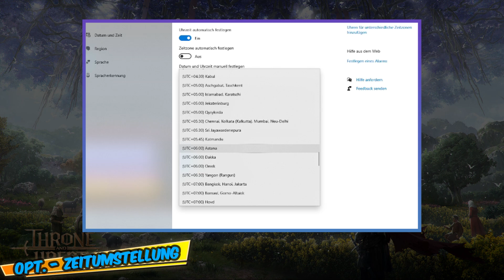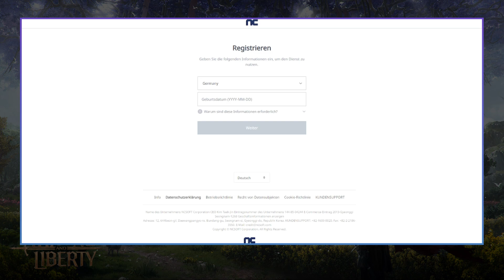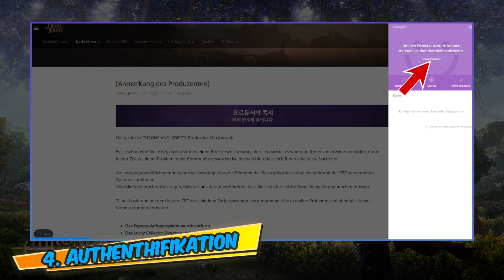[⚔️Throne & Liberty] DOWNLOAD Guide! So macht ihr beim KOREA Release mit | Registrierung Tutorial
✅Am 7. Dezember 2023 startet der Korea Release von Throne and Liberty!
In diesem Video zeigen wir euch, wie ihr außerhalb von Korea dort mitmachen könnt.

Checkt die vorherigen Klassen/Waffen aus.
Zauberbuch: tbd

▼ Team:▼